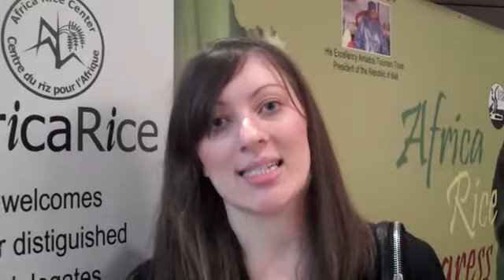Johanna Bergman Lodin at Africa Rice Congress 2010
Johanna Bergman Lodin, Doctoral student in Human Geography, Lund University, Sweden, researching the gendered effects of Nerica upland rice in Hoima District, Uganda

Innovation and Partnerships to Realize Africa's Rice Potential : Second Africa Rice Congress , Bamako, Mali, 22--26 March 2010

Video credit : R.Raman, AfricaRice